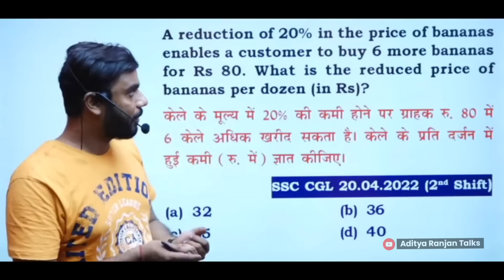😳 14 से 25 की उम्र वाले ज़रूर देखें || Motivational Video | Aditya Ranjan Sir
15 से 25 की उम्र वाले ज़रूर देखें || Motivational Video | Aditya Ranjan Sir

EXAMS QUALIFIED
CGL , CHSL, CPO , CDS (3 TIMES)
** HE SCORED **
• MATHS – 50/50
• ENGLISH – 50/50
• REASONING – 50/50